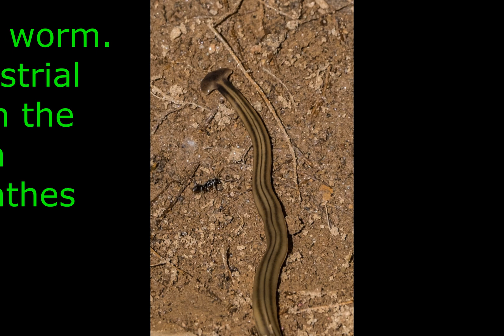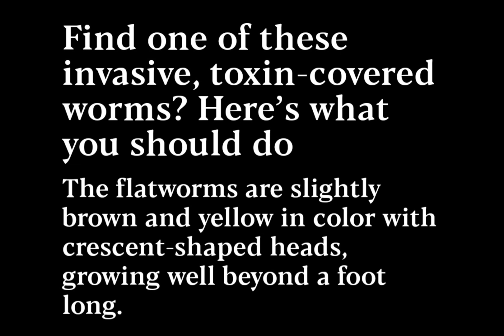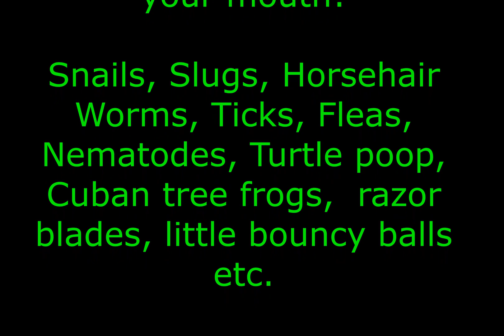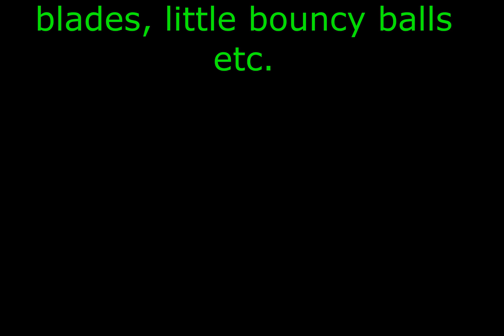Fear not the Hammerhead worm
This video is to quell the fear the media instills in people about the animal world.